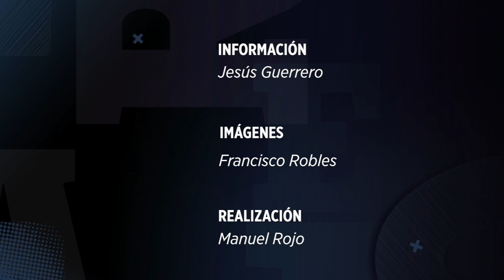Exigen salida de Ejército y GN en Acapulco; los desalojan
Policías estatales y la Guardia Nacional desalojaron a comerciantes que bloqueaban avenidas de Acapulco para exigir la salida del Ejército mexicano.